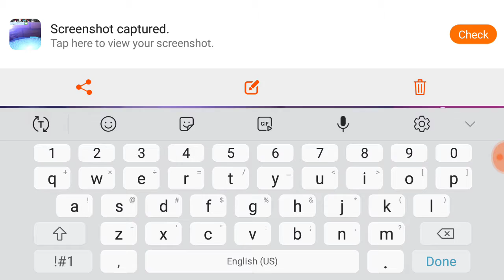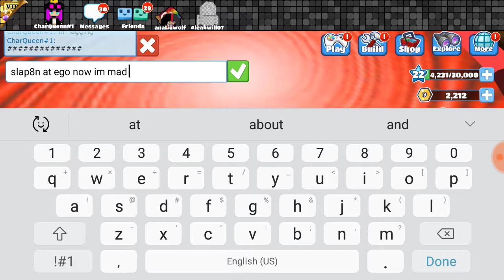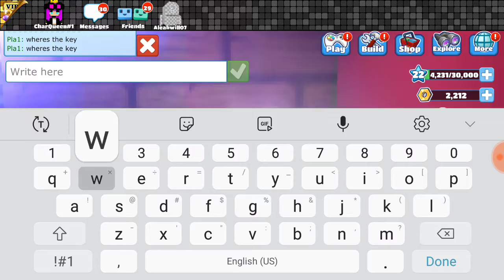Dec 2019 ,how to get mystery stone *lagging* | blackstar |char queen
Shout-out
1. Sub and like
2. Comment

credit:
meh
duo recorder
yt studio